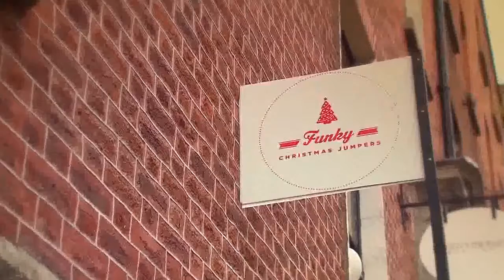Funky Christmas Jumpers - Fabio Molle - Business Videos - All About Business.flv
Fabio Molle of Funky Christmas Jumpers talks to allaboutbusiness.ie about the rise and continued growth of his company. Fabio, alongside business partners Donal McSharry and Ciaran Byrne set up the company four years ago and have seen massive growth since then, selling to 27 countries all across the globe.  The guys have promoted the brand at every opportunity to spread the word and gain media attention, utilising social media platforms, appearing in the press and of course getting the exposure of Ryan Tubirdy wearing one of their Christmas Jumpers on the RTE Toy Show cannot hurt.

Enjoy the Video and Like them on Facebook